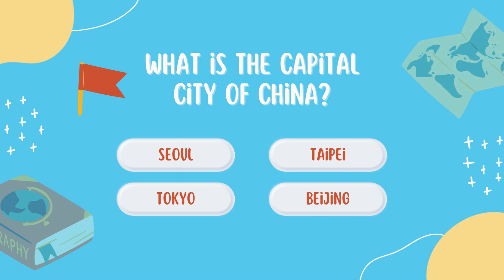"BrainGym: Crack the Code in our Lightning Quiz!"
🧠 Get ready to think fast and think smart in our lightning-fast quiz challenge! ⚡️ With rapid-fire questions designed to test your wit and wisdom, this Brain Blitz will push your brain to the limit. Can you crack the code and emerge victorious?